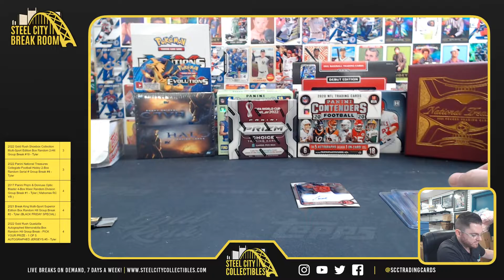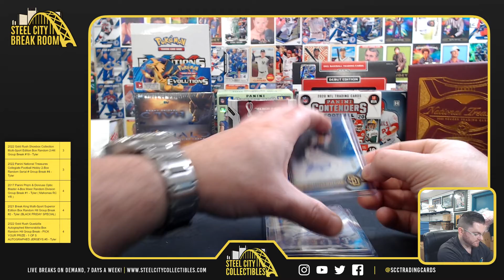2022 Bowman Chrome HTA - Todd W